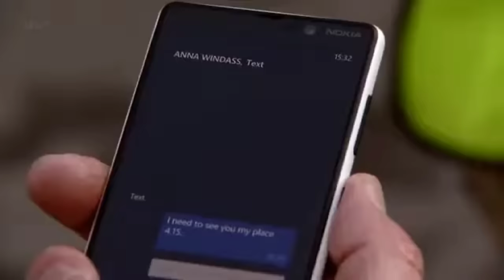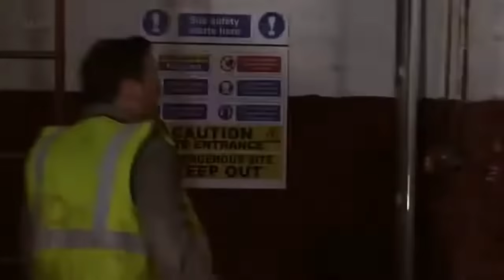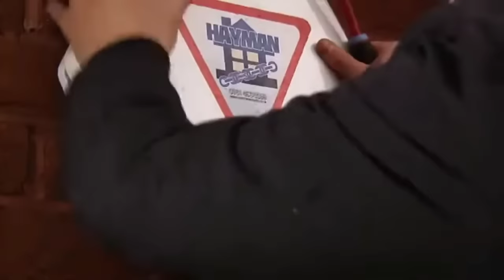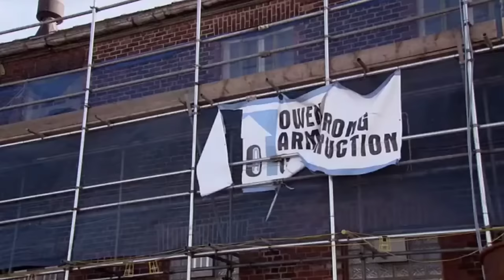Pat Phelan 2013-14 Storyline - Coronation Street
Pat Phelan's first storyline on the street from 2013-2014